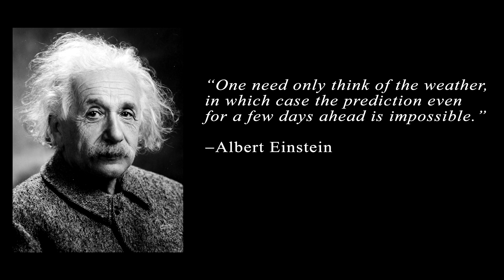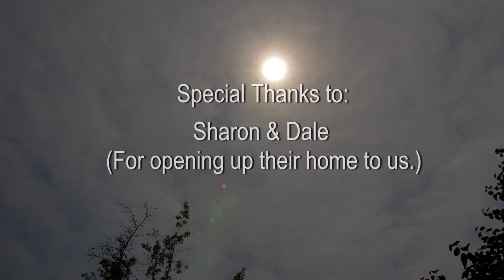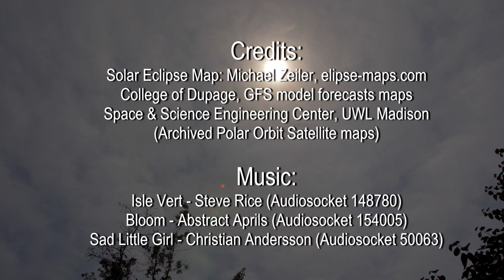2017 Total Solar Eclipse - Columbia, MO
Want to see baily's beads, diamond ring, prominences and the sun's corona? After much anxiety trying to find suitable weather for the August 21, 2017 total solar eclipse, we settled on Columbia, MO and took our chances. Although high clouds plagued part of the eclipse, conditions improved shortly before totality.

Sorry for the long video but I felt it was important to portray  not just the eclipse itself, but the entire experience.

If you would rather just see the video and images of the eclipse, start watching the video at the 7:09 mark.

PLEASE NOTE -- A COUPLE OF GOOFS:

1. I misspelled Sharyn's name in the video. So sorry Sharyn.
2. I mentioned that Jupiter was visible and it was VENUS that was visible.

(I'd redo the video but then I would have to create a new link for it on youtube and it took 10 hours to upload this video from rural MN.)

And YouTube doesn't allow you to annotate videos any more...Boohoo!